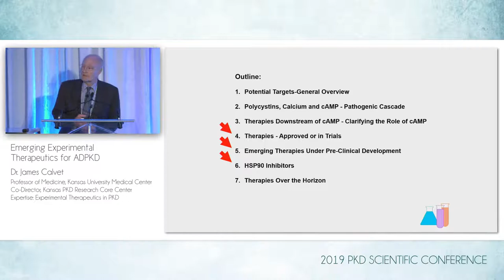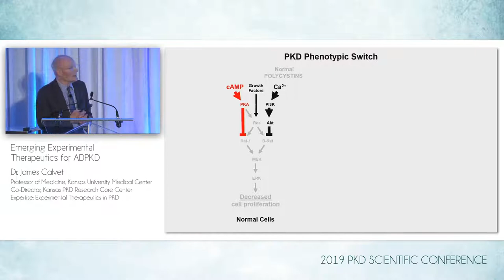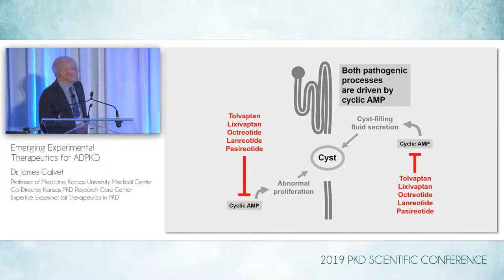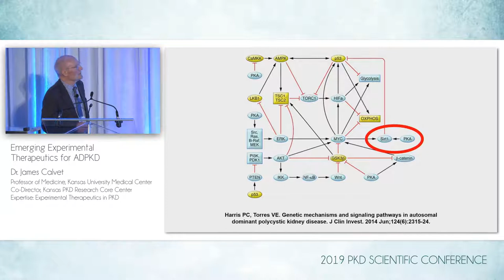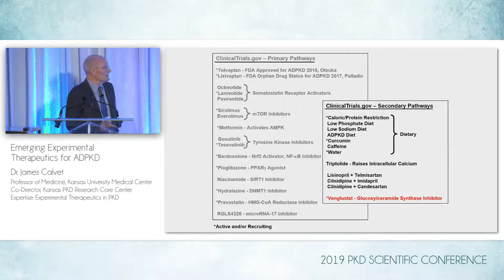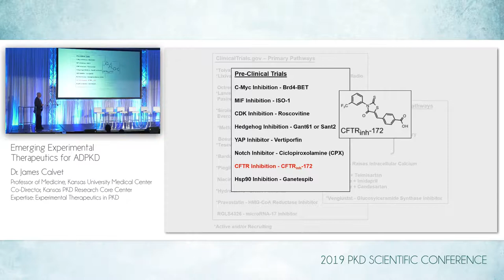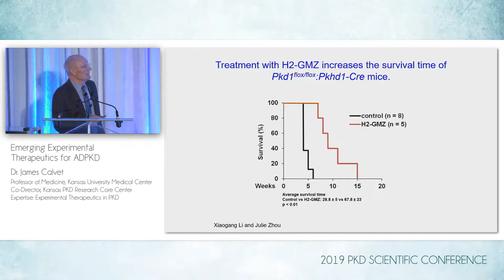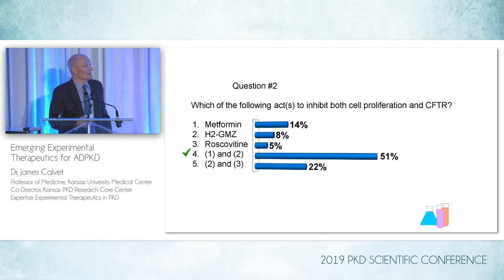2019 Toronto PKD Scientific Conference: Emerging Experimental Therapeutics for ADPKD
UHN's 2019 Toronto PKD Scientific Conference, Session 8: Emerging Experimental Therapeutics for ADPKD presented by Dr. James Calvet.